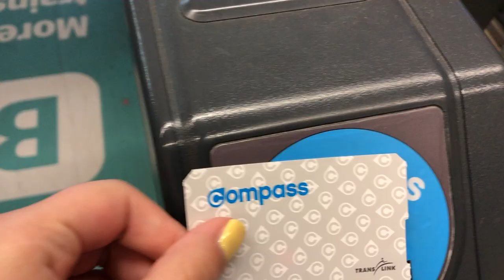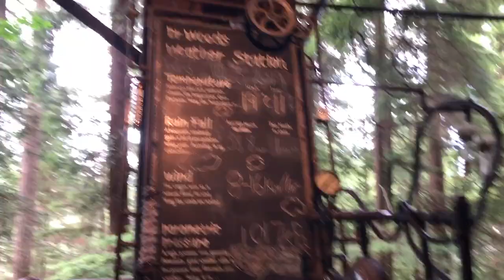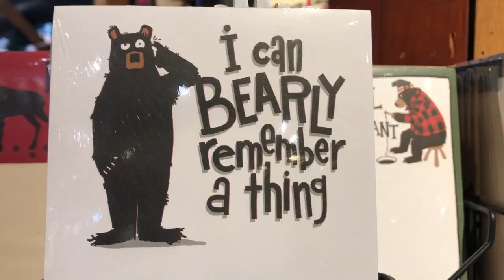How we survived the Capilano Suspension Bridge